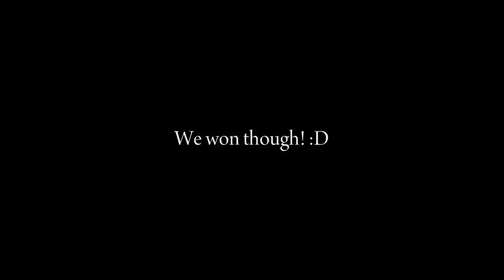Star Wars: The Old Republic Free Falling Jedi Academy Refrence (1080p HD)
I thought this was so cool! I can remember playing all the Jedi Knight games back in the day, so this mission naturally stood out.